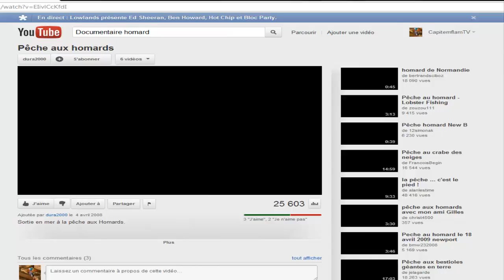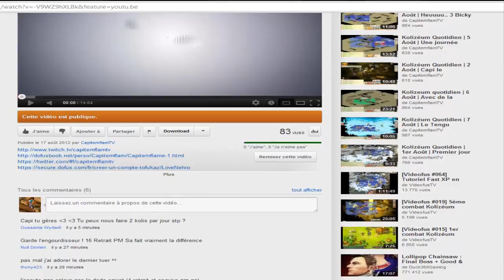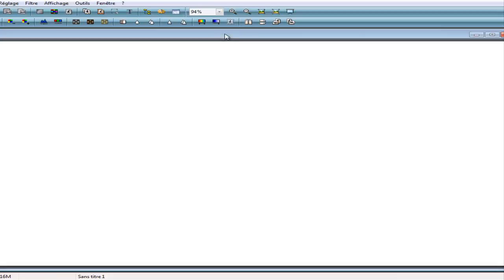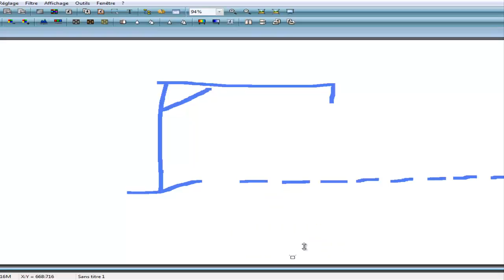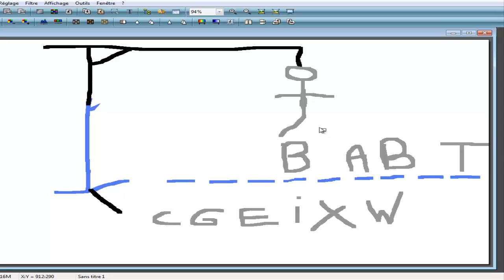[Rushu D] vs. [Buhorado A] - Sélections - Goultarminator 2012